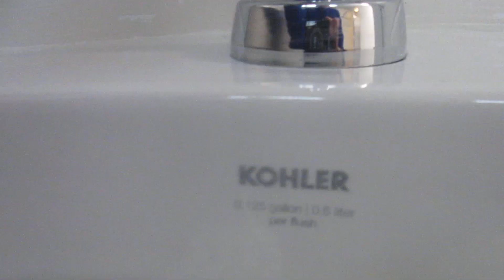Vanderbilt Musuem Planetarium Men's Restroom Full Shoot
This restroom was filmed at Vanderbilt Musuem Planetarium in Centerpoint,NY.The fixtures are: 2 1970's Crane Placdius toilets and 2 Kohler urinals.This restroom is awesome! Rating: 8/10.